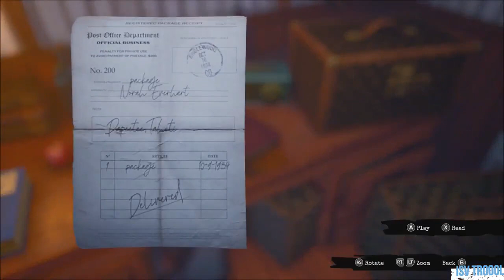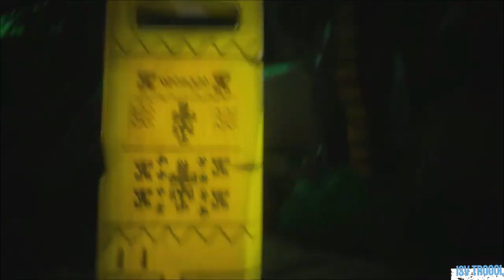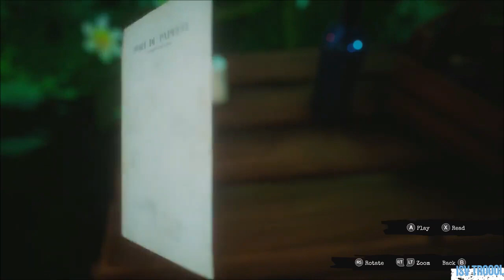CALL OF THE SEA DELUXE EDITION first 20mins gameplay